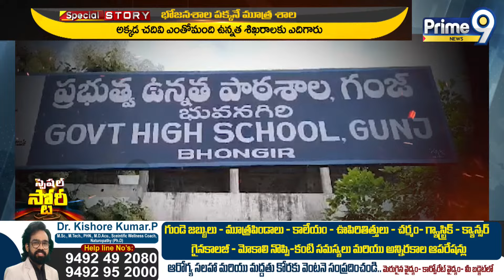భోజనలశాల పక్కనే మూత్ర శాల | Govt High School Bhongir | Prime9 News